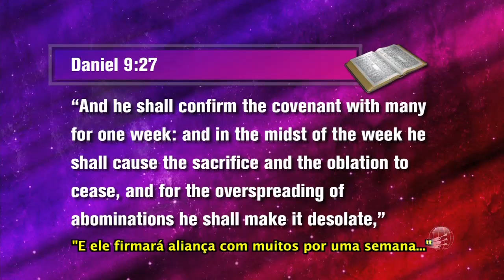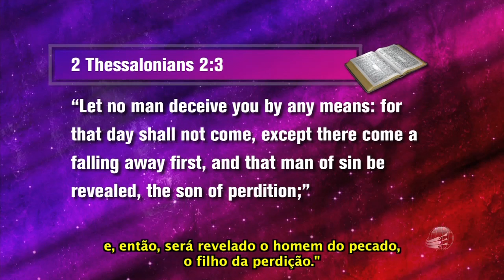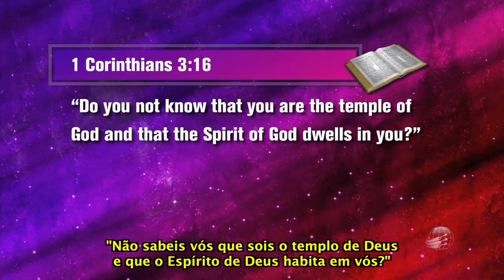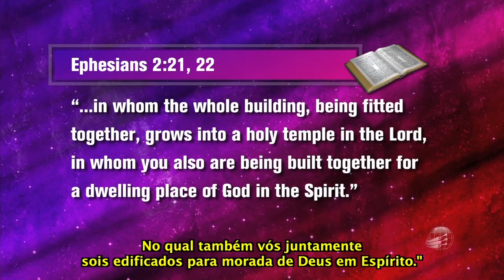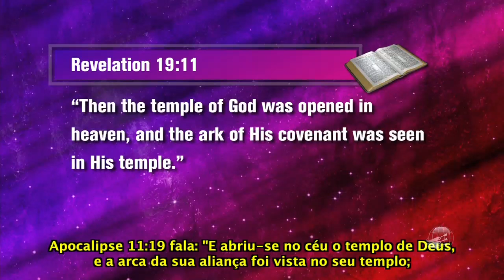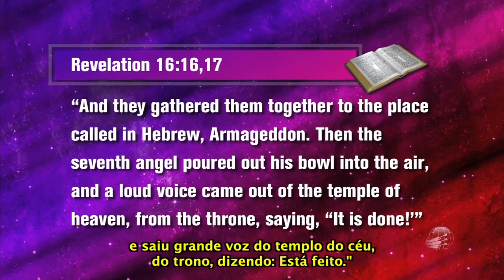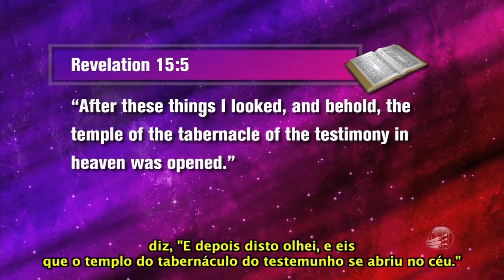Sua Voz Hoje 3: Verdades Titânicas sobre o Templo - Steve Wohlberg